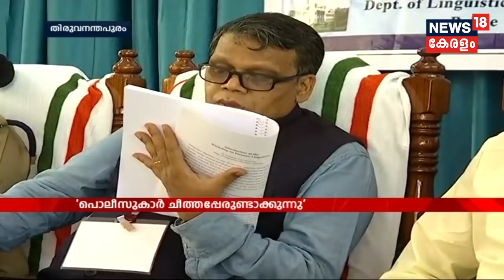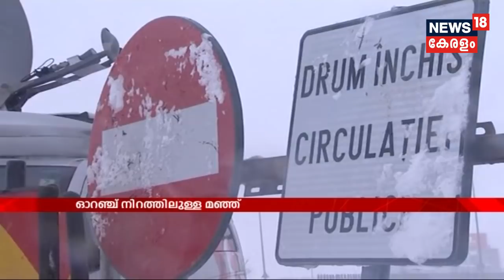Good Morning Keralam : പൊലീസുകാരെ മര്യാദ പഠിപ്പിക്കാൻ സർക്കാർ | 27th March 2018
The frequent complaints against Kerala police over their brutality and human right violation create chaos Assembly. The opposition blames Pinarayi Vijayan that the government is failing to control the police force.